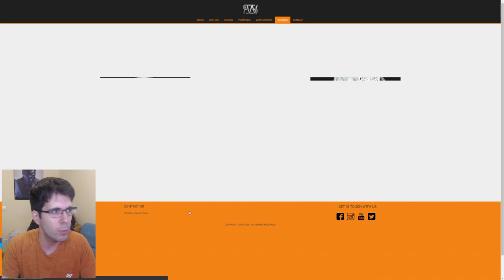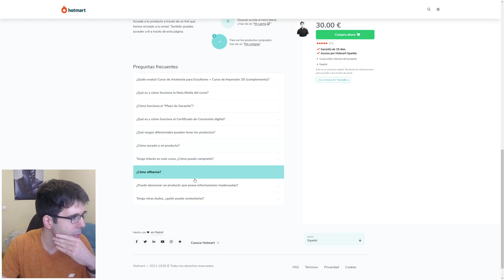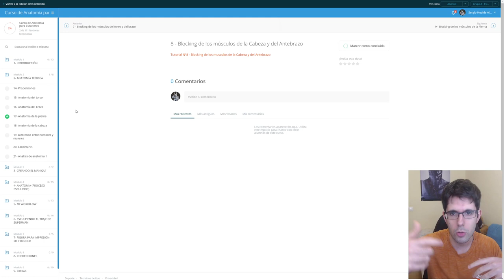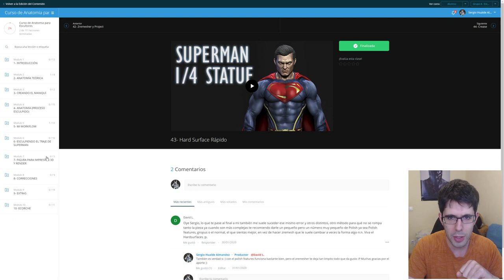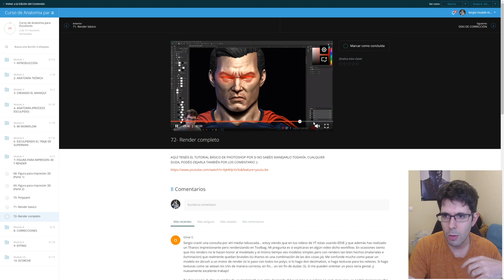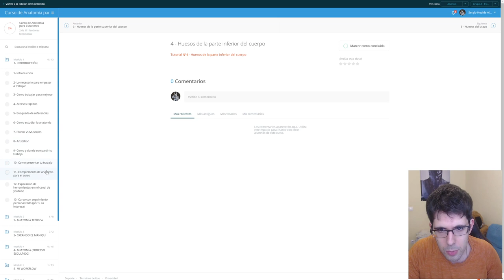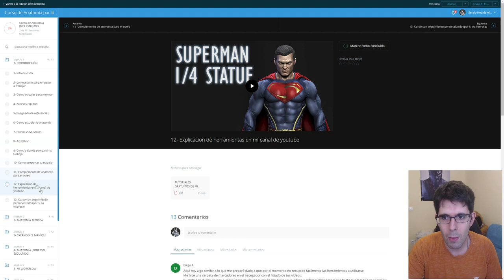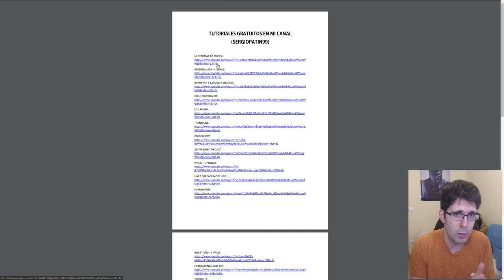Curso de Anatomía ¡A LA VENTA! (Descuento Semana de Lanzamiento)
SECCION 3D

◉ PSN [PS3/PS4/PSVITA]: Sergiopatin99
◉ XBOX LIVE [360/ONE]: Sergiopatin99
◉ Steam: Sergiopatin99

PREGUNTAS FRECUENTES